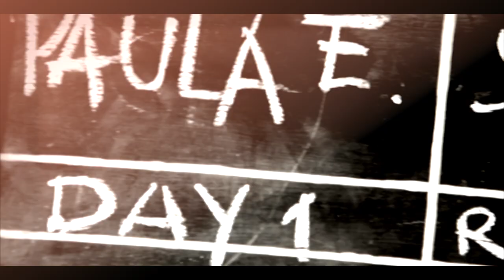SUITEBLANCO . Paula Echevarría para SUITEBLANCO . Spring Summer 2012